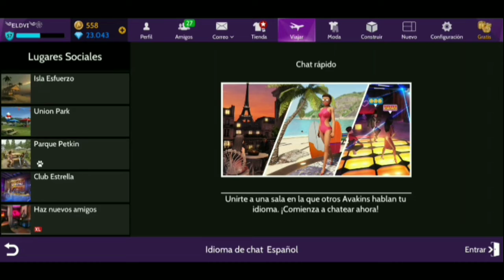nuevo bot en el oasis que da recompensas exclusivas en Avakin Life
codigo de amigo:

YXF-PGM

todos los derechos de el video reservado a
Avakin Life - Topic @AvakinLifeOfficial @ELDVI